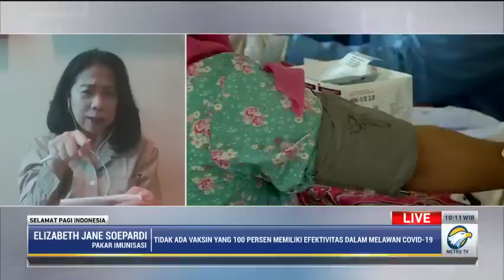Benarkah Varian Delta Kuat Terhadap Vaksin?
Apakah benar vaksin yang ada saat ini tidak mampu melawan virus corona varian delta yang tengah menyerang Indonesia? Simak videonya berikut ini